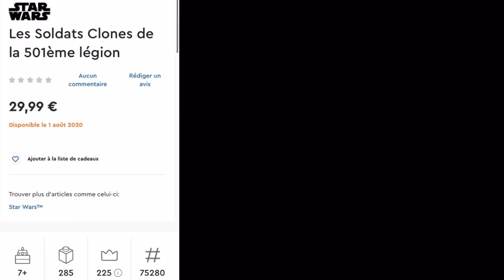LEGO STAR WARS 501ST LEGION CLONE TROOPERS BATTLE PACK RÉVÉLÉS ! MANDRPRODUCTIONS MERCI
Hésite pas à faire un tour sur la chaine et regarder d’autre vidéo qui pourrait t’intéresser sur la chaine et bien sûr de LEGO !

Ce que je dis et les avis dis dans cette vidéo sont miens et en aucun cas avec LEGO.